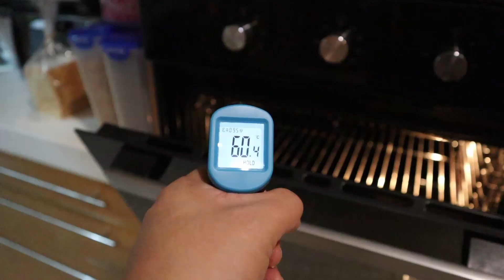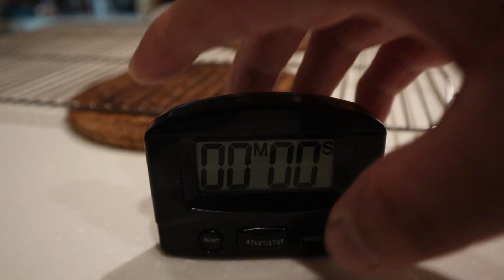The Sound of Making Bread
This video is my attempt at capturing good audio. It is not meant to be an instructional video. Just me exploring audio.

I came across a brilliant video by John Kirkwood a while back on how to make a sandwich loaf and I've been making bread that way ever since.  For the instructions go to John Kirkwood's video:

The whole video was shot on a Canon M50 and most of the audio captured on a Zoom H6.